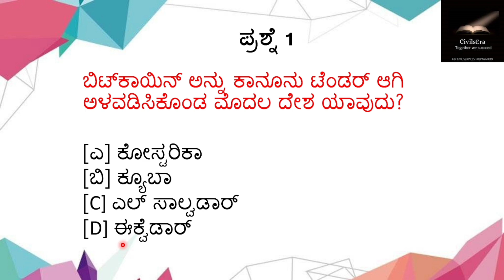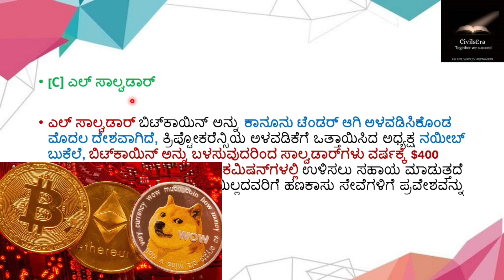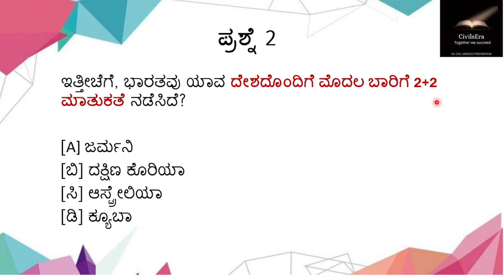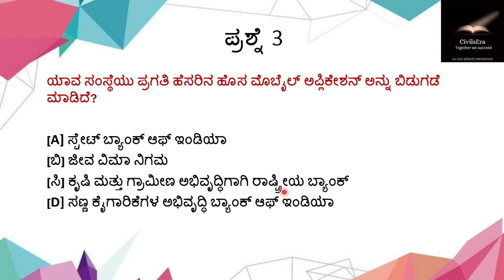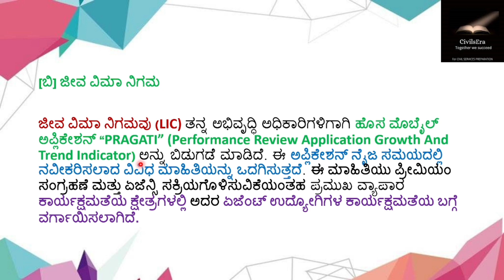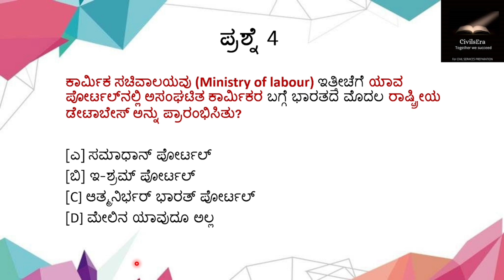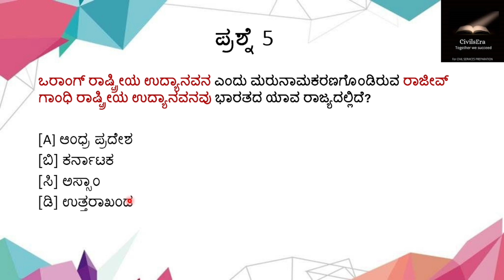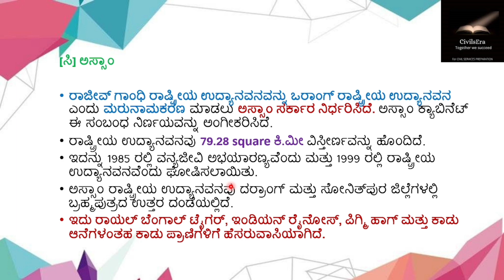Most expected CURRENT AFFAIRS QUESTIONS|| FOR KPSC, PSI, FDA, PC, SDA, ACF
In this video we will discuss about Important Current affairs for Karnataka state government's KPSC, PSI, FDA, PC, SDA, GROUP C, ACF ETC.

We will discuss the current affairs with MCQS or question answer format with best conceptual clarity.

Topics discussed

1) Bitcoin
2) 2+2 dialogue
3) e shram portal
4) Pragati portal
5) Orang National park

you can download the pdf at our telegram channel given below.

For civil services exam preparation, like UPSC CSE, KPSC KAS exam etc..

CivilsEra